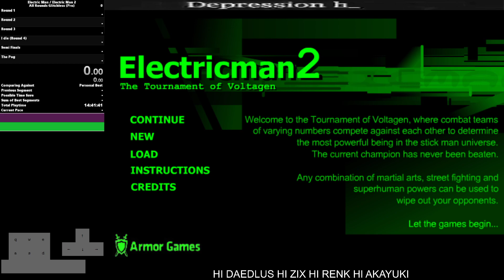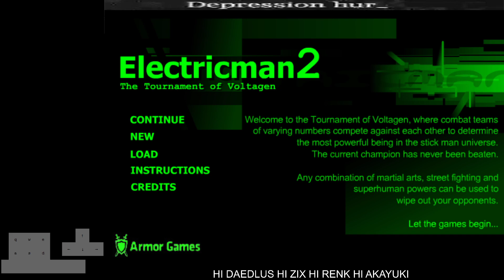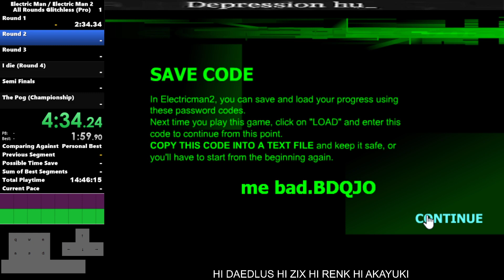12 aug 2021 full session (EM)